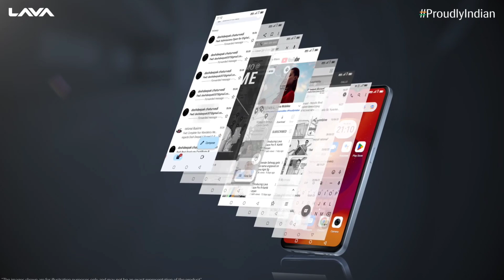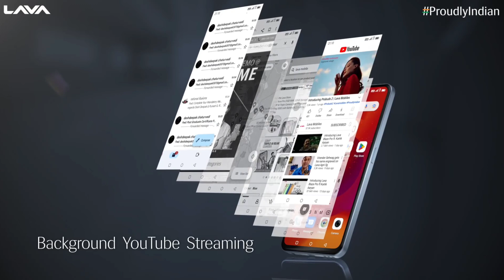LAVA BLAZE 5G Launched in India Under 10000 🔥 First Look, Price, Specs, Features, Camera, Review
Lava Blaze 5G was launched in India last month at the Indian Mobile Congress. Now the homegrown brand has announced the price of the smartphone. The smartphone is an upgraded variant of the Lava Blaze that debuted earlier this year. It is also the second 5G compatible phone from the brand after the AGNI 5G. The Lava Blaze 5G is the most affordable 5G phone in India.
The Lava Blaze 5G features a 6.5-inch LCD display offering an HD+ resolution of 720 x 1600 pixels, a 90Hz refresh rate and a waterdrop notch. There is a side-mounted fingerprint scanner embedded in the power button. The back panel has a rectangular camera module that houses a 50MP main sensor, a depth lens, and a macro unit. Up front, the smartphone features an 8MP selfie snapper.
Under the hood, the Lava Blaze 5G is powered by a Dimensity 700 processor which brings support for eight 5G bands. It packs 4GB RAM along with 3GB virtual RAM and 128GB of internal storage with support for a dedicated microSD card slot. The smartphone ships with Android 12 OS out of the box. The Lava Blaze 5G is backed by a 5,000mAh battery unit.
Connectivity options on the device include dual SIM, Wi-Fi 6, Bluetooth 5.1, GPS, a USB Type-C port, and a 3.5mm audio jack.
The Lava Blaze 5G carries an introductory price tag of Rs 9,999 and it will be available from Amazon until stocks last. The smartphone is offered in Glass Blue and Glass Green colours. The company is offering free service at home to the customers.